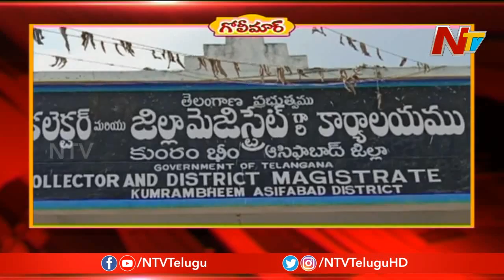ఆమ్మో పులి కథ..! | Story Of Tiger Hulchul In Adilabad | Golimaar | NTV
ఆమ్మో పులి కథ | Tiger Hulchul In Adilabad |  Golimaar |  NTV